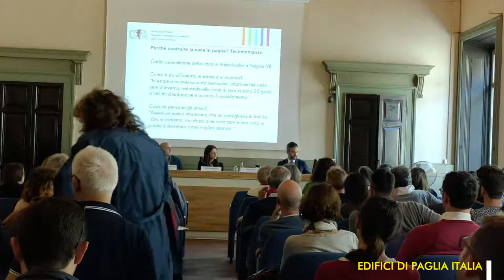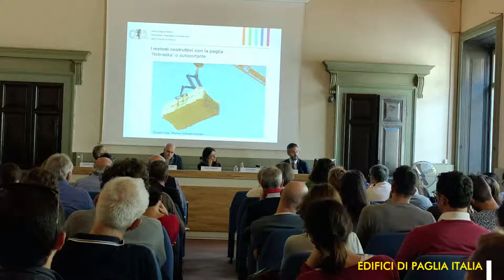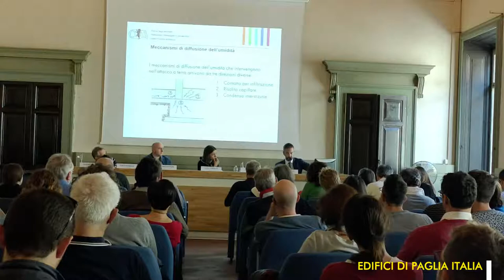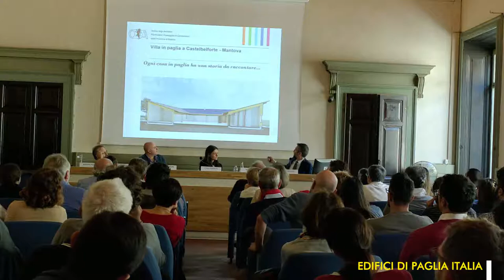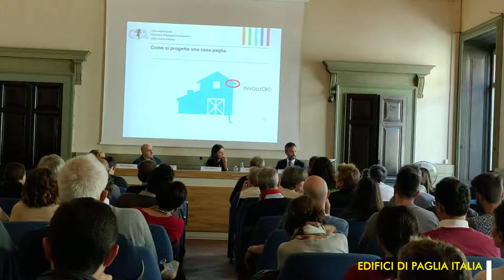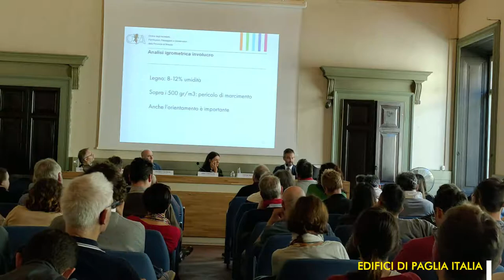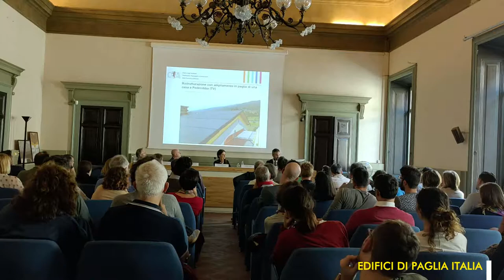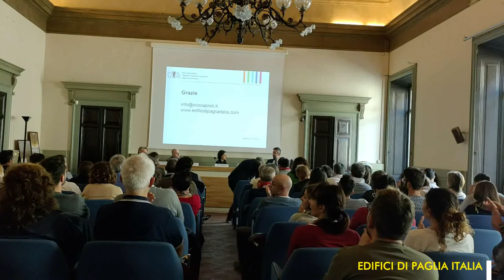Perchè la casa in paglia e come si progetta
Arch. Nicola Preti, Architetto progettista edifici in paglia

Come si progetta e realizza un edificio in paglia
Brescia, lunedì 7 ottobre 2019

Sono stato chiamato a parlare della progettazione degli edifici naturali con la paglia.
Novanta architetti hanno partecipato al seminario tecnico dal titolo "Come si progetta e realizza un edificio in paglia ", organizzato dalla Commissione Progettazione Sostenibile dell'Ordine degli Architetti di Brescia.
La conferenza è stata promossa perché costruire una casa in balle di paglia può diventare difficile e costoso da realizzare se le persone si affidano a chi non è esperto di edifici naturali ad alte prestazioni.